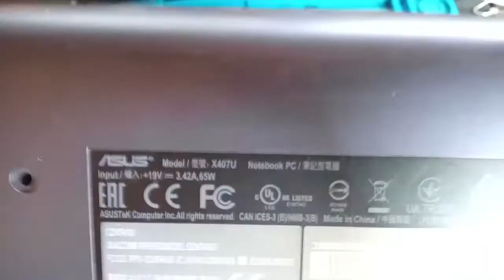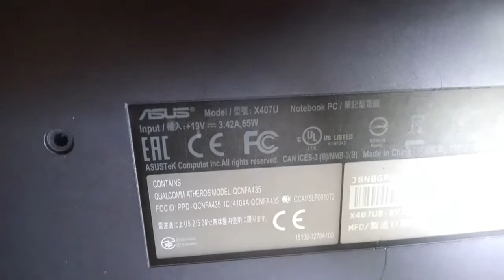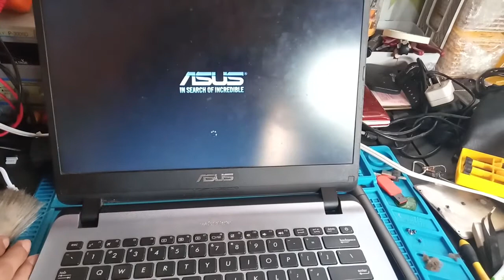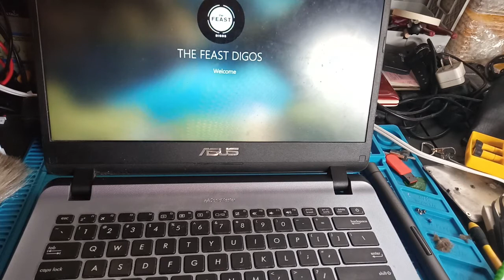Auto Shutdown Laptop Fix | DO THIS Before It's Too Late! | DIY Laptop Cleaning Step by Step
HEAT! is the #1 killer of your laptop. Ang heat accumulates inside your laptop when the DUST build up blocks the air vents of your laptop. If not remove or clean immediately, your laptop motherboard will experience heat stress and will abruptly shutdown itself. This is the start where your laptop will randomly shuts down automatically until sooner, your laptop will die.

Watching this video as shared Cleaning the Asus VivoBook X407U Step by Step will give an idea on how to disassemble a laptop and cleaning the heatsink fan and removing the dust.

▸ Clean and Stop USB Flash Drive from Virus 👉 WITHOUT Losing Your FIles 👍EASY to follow Tutorial 👍

Bytheway, I have created a comprehensive, step by step training course for Laptop and Desktop Repair for only P399!

Yes! You can easily learn how to troubleshoot your own computer and SAVE lots of money from repair!

💥 P399 for the whole training course!
💥 Free Softwares
💥 Weekly Live Coaching
💥  Study at your own pace
💥 Tagalog Easy to follow Step by Step Video Tutorials
💥 Exclusive Technician’s Community
💥 Recommended Suppliers

You can easily learn how to troubleshoot your own computer and SAVE lots of money from repair!

✅ Learn to format your own computer
✅ Discover how to manually remove viruses
✅ Learn how to upgrade and clean laptop and desktop hardware
✅ Learn how to bypass Windows password
✅ Learn how to replace laptop LCD, keyboard, battery
✅ Learn how to find faulty hardware on a computer
✅ And many more troubleshooting techniques!

All of these at P399 Only! SO, REGISTER NOW by sending us a DM thru